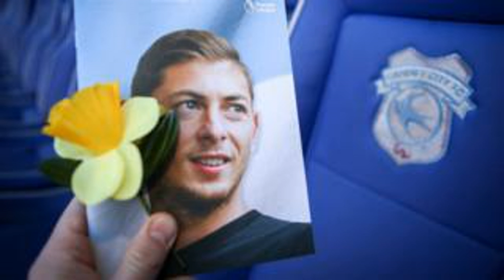Emiliano Sala: Eski kulübü sorar £15 milyon dolar eksik oyuncu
Futbol kulübü "Nantes" (Fransa) gerektiren galce "Cardiff City" onları ödemek için 15 milyon sterlin karşılığında eksik Kanalın üzerinde bir futbolcu Emiliano Sala.